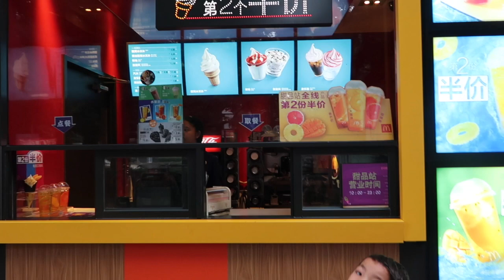Happy Kids! | Consulate Appointment | China Adoption VLOG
This video is about Happy Kids! | Consulate Appointment | China Adoption VLOG